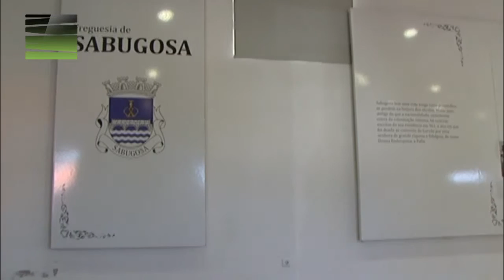Tondela - Inaugurado novo Centro de Animação Local de Sabugosa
A Antiga escola primária de Sabugosa, no concelho de Tondela, deu lugar a um Centro de Animação para idosos. O novo espaço, que pretende ocupar o tempo livre dos seniores da freguesia tornando-se num espaço de convívio e partilha, foi inaugurado na presença do executivo municipal.
O centro de Animação Local foi objecto de uma candidatura ao PRODER, através da ADICES, com financiamento de 60%, sendo os restantes 40% garantidos pela Câmara Municipal de Tondela. Espaços semelhantes serão brevemente inaugurados noutras freguesias do concelho como é o caso de Mosteiro de Fraguas, Vila Nova da Rainha, Nandufe e em Lobão da Beira
No final da cerimonia foi assinado um protocolo de colaboração entre a Câmara Municipal, a Fábrica da Igreja e a Junta de Freguesia de Sabugosa que visa um apoio financeiro no valor de 50 mil euros para comparticipação das obras da igreja matriz.